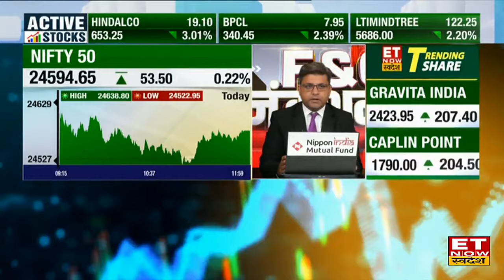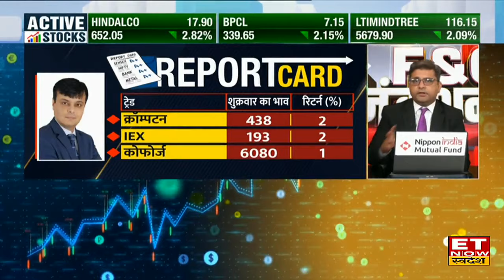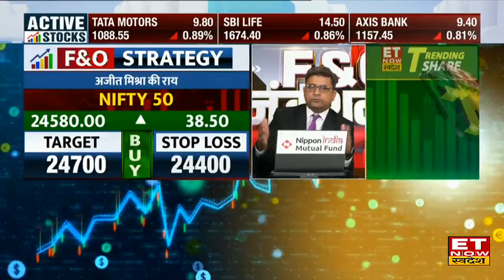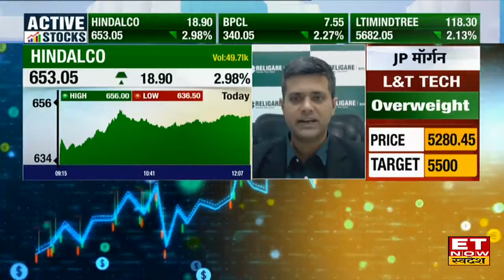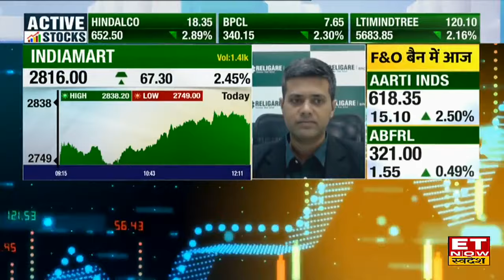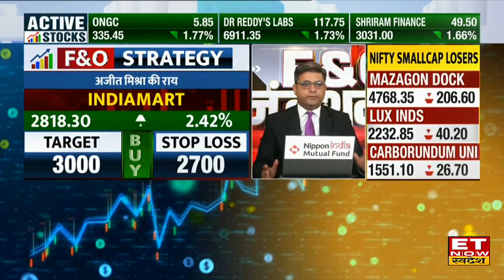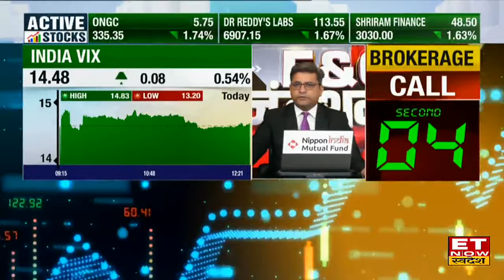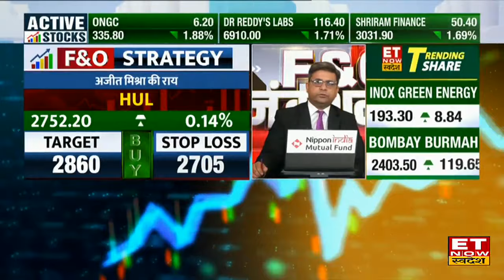F&O Junction : Range में फसा बाजार, Experts से जानिए Nifty50 & Bank Nifty में कहां है मौके । ETNS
बाजार में सीमित दायरे में कारोबार...निफ्टी करीब 50 अंक चढ़कर 24590 के पास...बैंक निफ्टी ऊपर से 200 अंक फिसला...मेटल शेयरों की चमक बढ़ी...हिंडाल्को, हिंद कॉपर और SAIL में डेढ़ से 3 परसेंट की तेजी...NMDC, टाटा स्टील और वेदांता भी 1-डेढ़ परसेंट ऊपर.